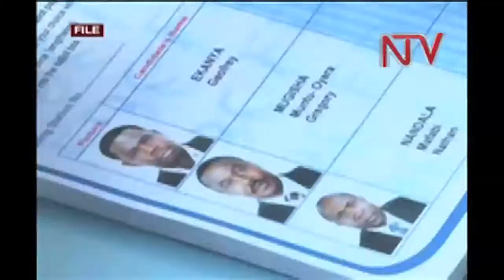FDC party releass report into wrangles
A commission was set up after the November 22 party presidential elections that saw Major General Mugisha Muntu trounce two other contestants to the top seat.
One of the contestants in the race, Nandala Mafabicomplained that there was multiple voting and that the proxy voting system was abused to favor General Muntu.
The people mentioned in the alleged fraud include FDC secretary general Alice Alaso and  the Electoral Commission chairman, Dan Mugarura.
The commission which is headed by party lawyer Ladislaus Rwakafuzi was to  determine whether or not the omissions and commissions as contained in the petition took place during the elections.